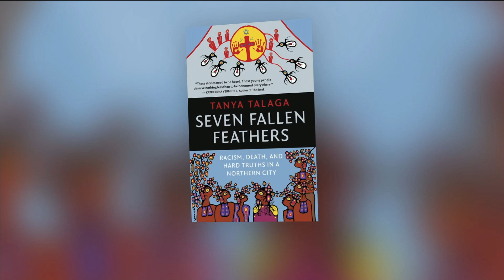The shocking story that inspired Tanya Talaga’s book ‘Seven Fallen Feathers’ | Your Morning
Author of ‘Seven Fallen Feathers Tanya Talaga joins us to talk about the series of events that led to her to uncover the story in her book.